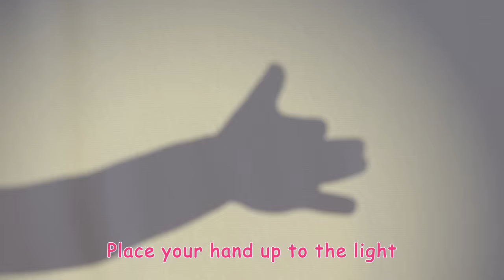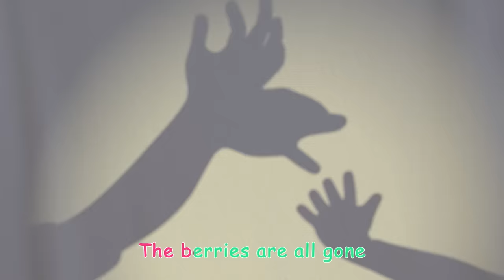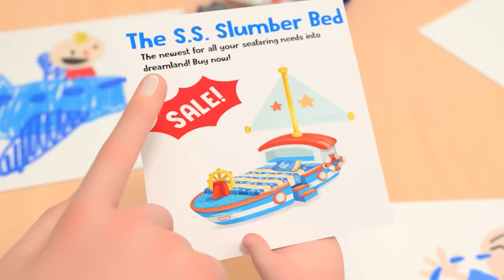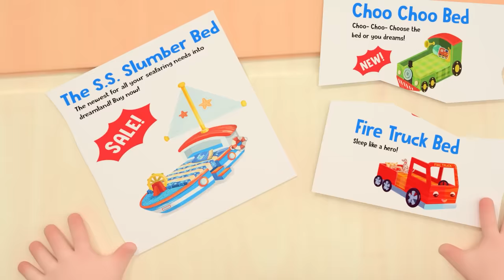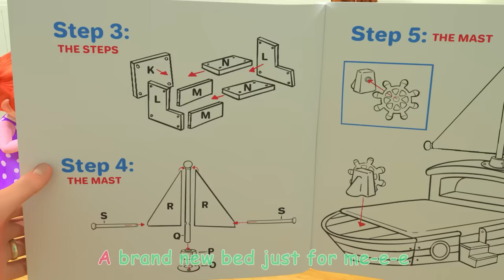Wheels On The Bus + More Nursery Rhymes & Kids Songs - CoComelon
The wheels on the bus go round and round! Are you ready to play with JJ and TomTom as they pretend play for kids and sing along to The Wheels On The Bus? Join CoComelon for this nursery rhymes and kids songs compilation featuring Wheels On The Bus and more of our favorite songs for kids such as BINGO, Yes Yes Song and more!

Wheels on the Bus - Reboot #2 00:00
Wheels on the Bus V4 03:01
Pretend Play Song 05:57
Halloween Costume Song 08:57
Shadow Puppets 12:07
Yes Yes Dress for the Rain 14:59
JJ Wants a New Bed 18:36
JJ's New Bed Arrives 21:33
Bingo V2 (Farm Version) 24:47
ABC Song with Building Blocks 27:09
I Love the Mountains 30:03
Wash Your Hands Song 33:02
Tap Dancing Song 36:14